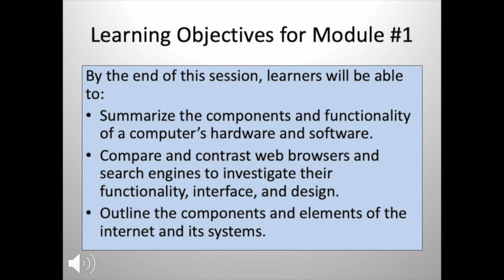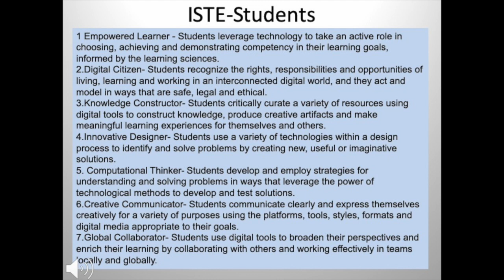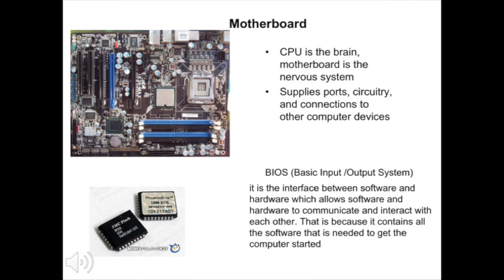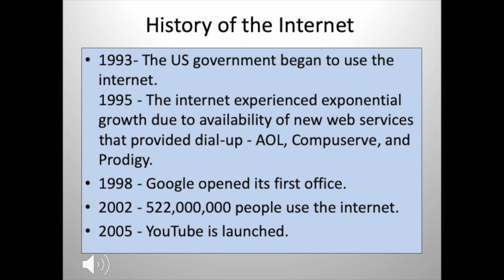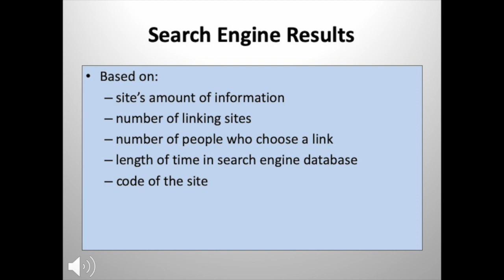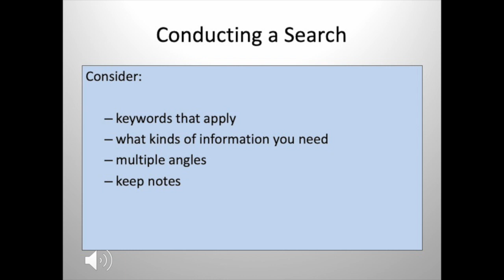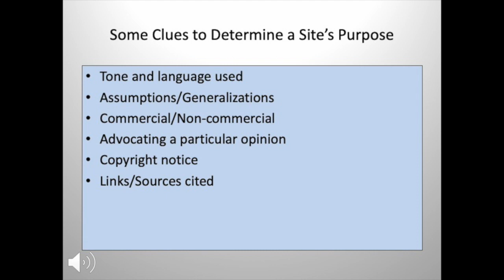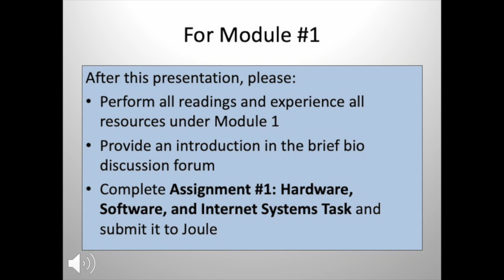EDU 577 Module 1 Presentation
EDU 577 Module 1